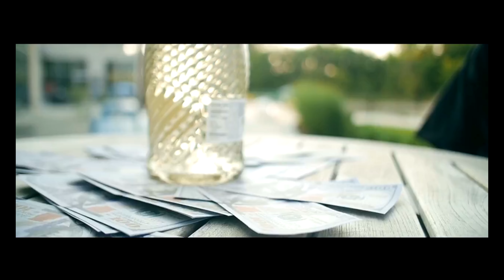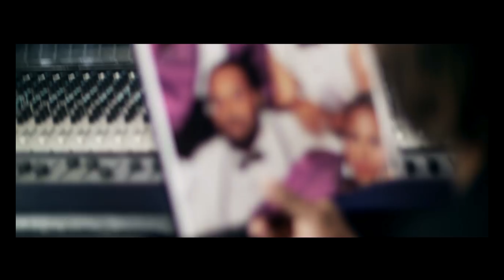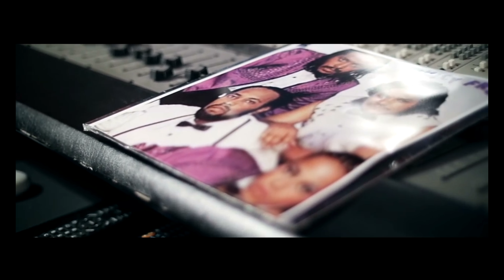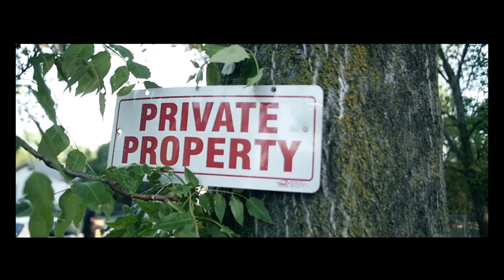Dusty Leigh On Chris's Top 5 Music Show Ep.2 [4K]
Whats up everyone I'm coming at you with episode 2 of top 5 music show, I'm sorry the video wasn't uploaded on time I wanted to make sure that the video was perfect with no mistakes and I have accomplished that goal. I want to say thank you all that submitted your music video, I did not make these music videos, It has very hard for me to pick the music videos to be featured on the episodes. Send in your music videos to be featured on the future episodes to my email.